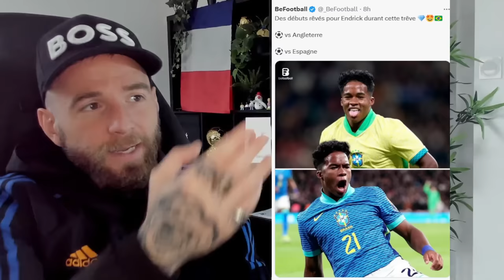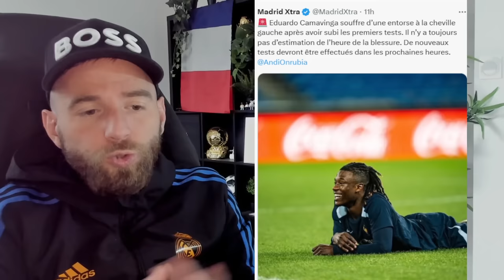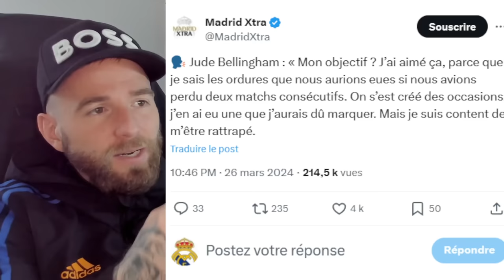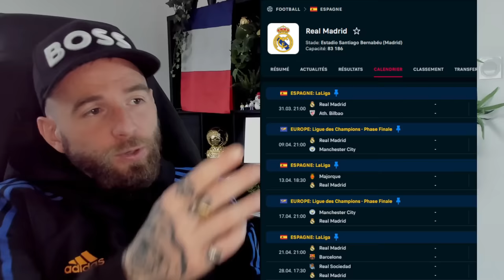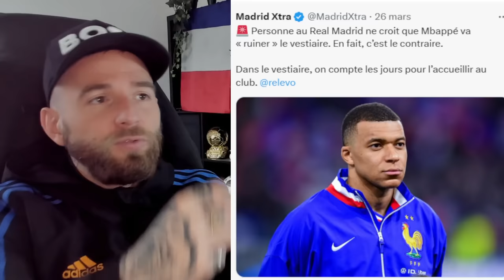MBAPPÉ AU REAL MADRID ÇA DEVRAIT ÊTRE OFFICIEL TRES BIENTÔT/ ENDRICK RAYONNE DEJA AU BERNABEU